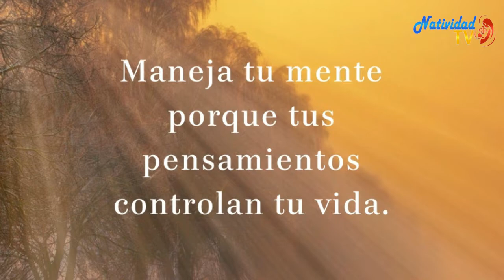SANTO DEL DÍA CUIDA TUS PENSAMIENTOS /16/02/20/ PBRO. JUAN DUQUE